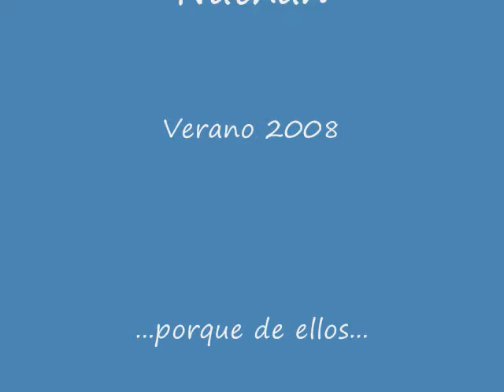Mi Regalo por Marcos Vidal